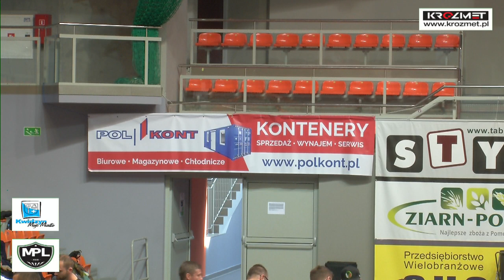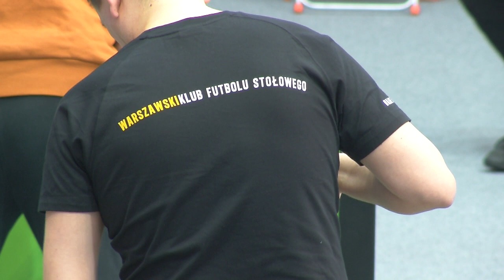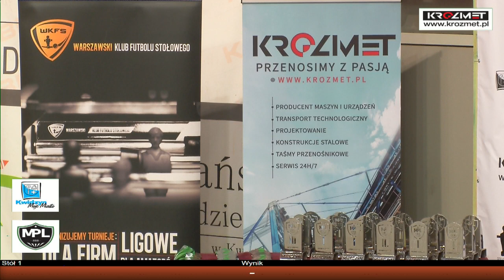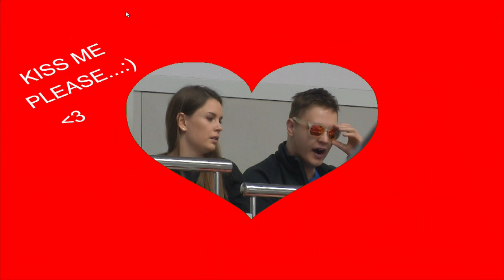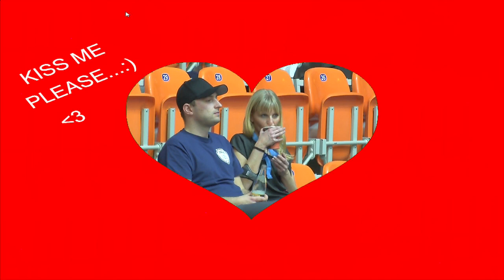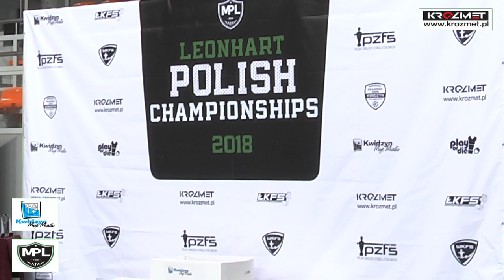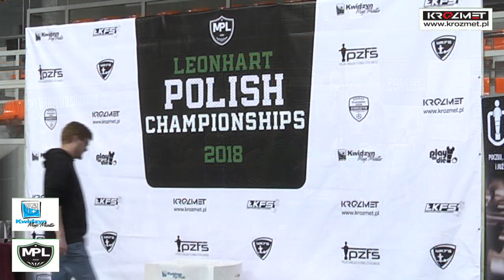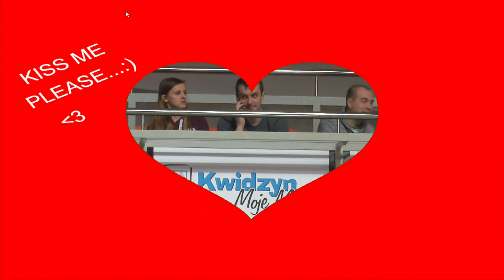Mistrzostwa Polski Leonhart 2018 (Kwidzyn, 16-18.03.2018) [T1] 17.03